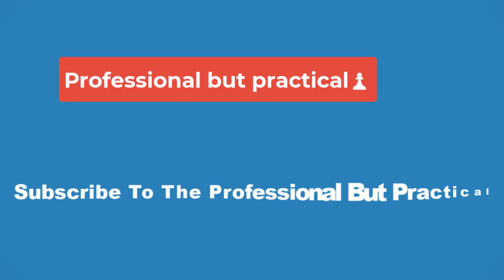🔴Move Over, Peter Parker: Miles Morales is the Best Spider-Man to Take On Venom🔴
Peter Parker has been surpassed by Miles Morales as the best Spider-Man to take on Venom. Dating as far back as The Amazing Spider-Man #300 in 1988, the Wall-cCawler and the Lethal Protector have waged war with each other. Venom has proven to rank among one of Peter's toughest adversaries, especially when his Spider-Sense can't detect Venom. Plus, the fact that Peter is a former host to the Venom symbiote makes their rivalry all the more personal.

Miles Morales, though, need not worry about any of the drawbacks of fighting Venom, as seen in Giant-Size Spider-Man #1 by Cody Ziglar, Iban Coello, Guru-eFX, and VC's Joe Caramagna. To take on a common enemy in the form of Black Obsidian, Miles Morales' Spider-Man and Dylan Brock's Venom have an unexpected team-up.

As mentioned before, Peter Parker's biggest weakness as Spider-Man against Venom is his Spider-Sense. Because he was bonded to that symbiote long ago, he can't sense when Venom is coming in his direction, making him an easy target. Miles, on the other hand, despite never meeting Dylan before, feels his Spider-Sense "doing backflips" whenever the symbiote is near. He even recognizes it exactly as the Venom symbiote moments before Venom bursts onto the scene. By the same sword, Miles's Spider-Sense is constantly evolving in ways that it never has for Peter and in ways that Venom simply can't prepare for.

Speaking of swords, Miles' newfound Venom-Sword (along with his usual Venom-Blast) both come in handy during this fight against Venom, causing insurmountable damage to the symbiote. Although the name is incidental and coincidental, it's practically as if these two moves were made just for fighting Venom. Of course, as is the drawback in any fight, Miles can't use his Venom abilities for too long without draining his energy. But even that's a better weakness to have than not being able to sense a Venom attack incoming.

Obviously, after years of fighting Venom, none of this is to say that Peter Parker is some kind of slouch or inadequate at what he does. It just means that, while every fight with Venom is a struggle for someone who starts out with multiple disadvantages over Venom, Miles starts with several advantages over the brute. Miles walks into any unexpected encounter with Venom knowing what he's walking into without even necessarily needing to prepare. Miles Morales is the Spider-Man who is naturally prepared for Venom.